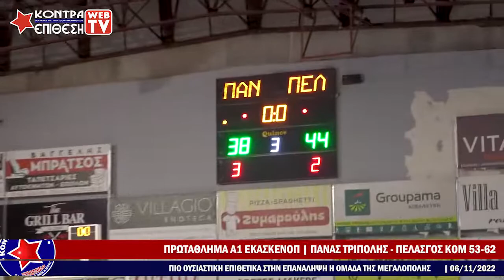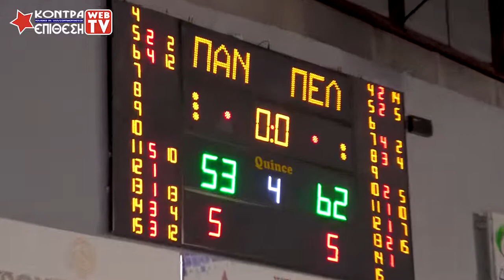ΠΑΝΑΣ ΤΡΙΠΟΛΗΣ - ΠΕΛΑΣΓΟΣ ΚΟΜ 53-62 | Α1 ΚΑΤΗΓΟΡΙΑ ΕΚΑΣΚΕΝΟΠ - 2η ΑΓΩΝΙΣΤΙΚΗ.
Τα εκτενή αποσπάσματα της αναμέτρησης έχουν πραγματοποιηθεί μετά από σχετική άδεια που εξασφάλισε το ΚΟΝΤΡΑ ΕΠΙΘΕΣΗ WEB TV και το CONTRAEPITHESI.GR από την ΕΚΑΣΚΕΝΟΠ με το 575/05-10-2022 έγγραφο της.
ΚΟΝΤΡΑ ΕΠΙΘΕΣΗ - Για Φιλάθλους με Φωνή και Άποψη!!!